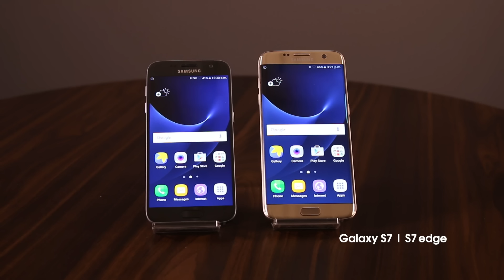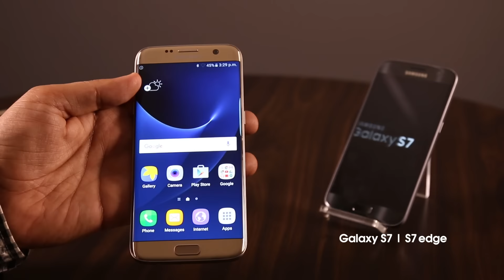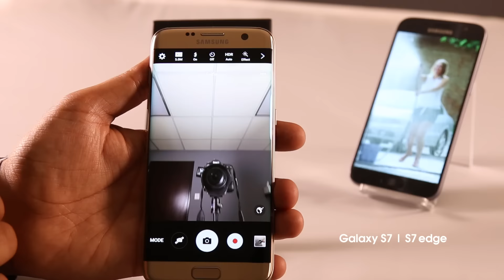Galaxy S7 | S7 edge شرح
خبرائنا في شركة المستقبل يعرضون لمحة سريعة على أحدث الأجهزة الرائدة من سامسونج، "Samsung Galaxy S7" في هذا الفيديو وإلقاء نظرة عامة على شكل وبرمجة ومميزات الجهاز.